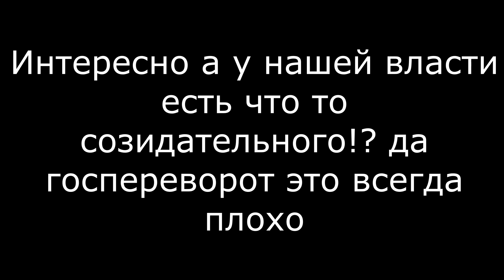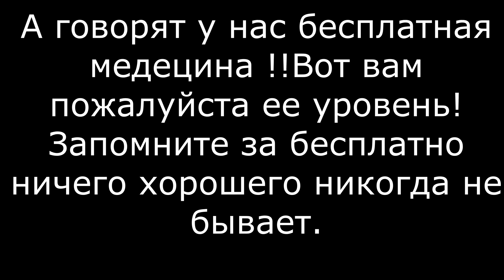ой а кто это сделал??